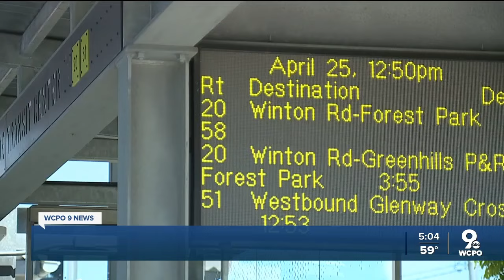Metro adds ten new hybrid-electric busses as transit service grows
The wheels are going round and round on the “reinventing metro” plan, put into action after Hamilton County voters approved a sales tax levy of 0.8 percent in 2020.